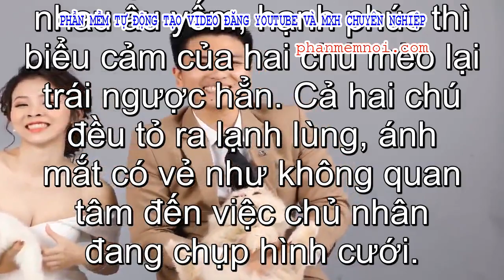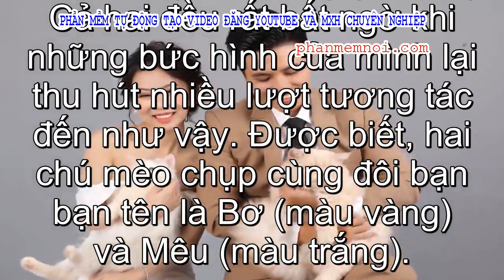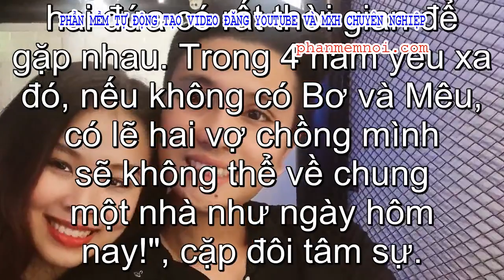✅ Cặp đôi chụp ảnh cưới, ánh mắt lạnh lùng của 'khách mời' lại trở thành điểm nhấn đặc biệt